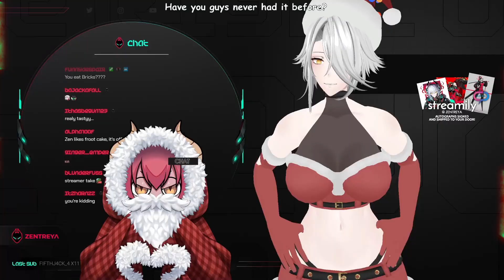Here is all I want for Christmas...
Zen hangs out with chat!